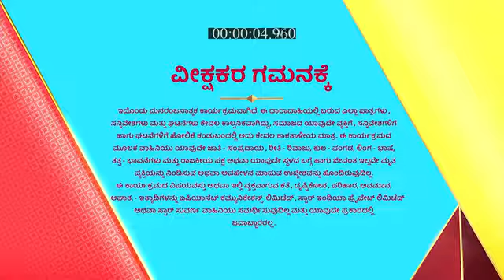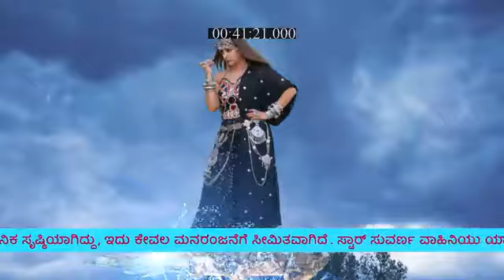Divya_Drushti_S1_E37_EPISODE_Reference_only.mp4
anti-piracy upload Divya_Drushti_S1_E37_EPISODE_Reference_only.mp4